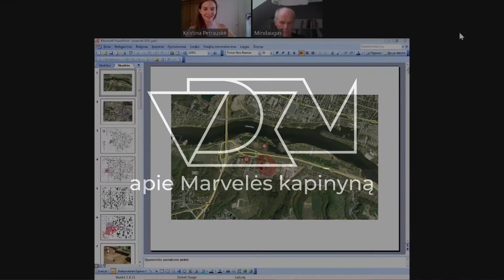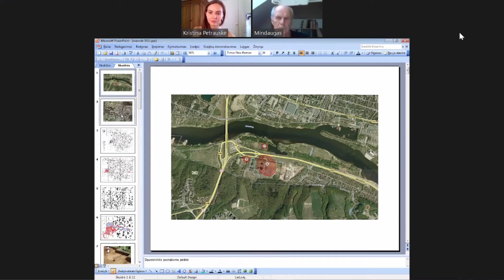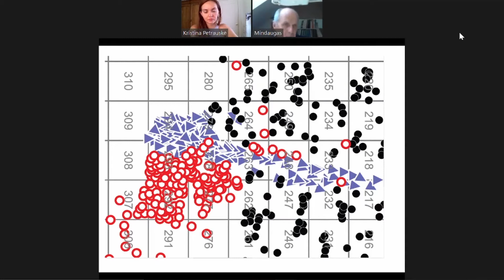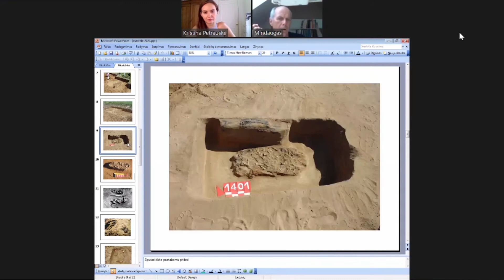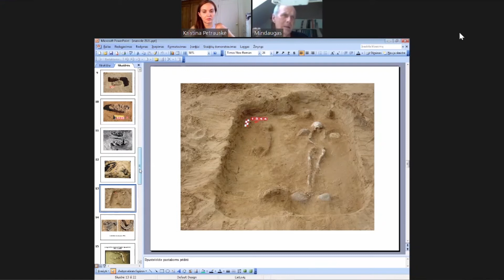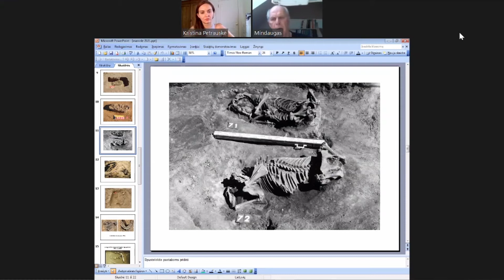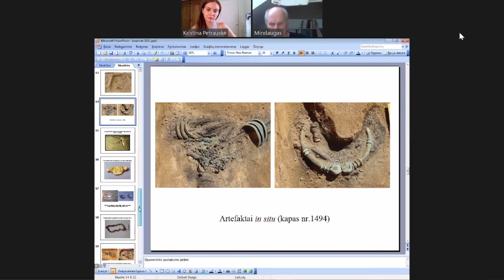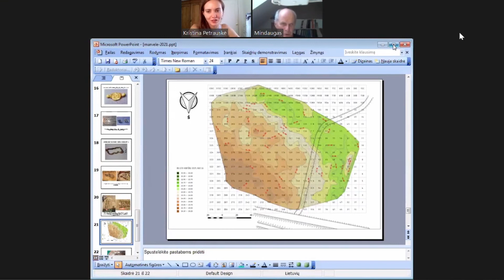Pokalbis su doc dr Mindaugu Bertašiumi apie Marvelės kapinyną